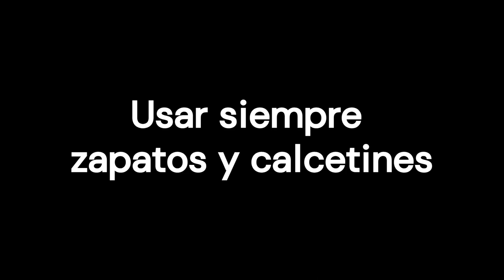Pie diabético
De las preguntas que surgen tras un diagnóstico de diabetes tal vez algunas tengan que ver con el miedo a perder un dedo, un pie o una pierna. Pero con un buen cuidado de pies y control de glucosa en sangre se puede conjurar el peligro de amputar.
Capítulos:
0:00 Intro
0:33 ¿Cómo puede afectar la diabetes a los pies?
1:42 ¿Cómo mantener los pies sanos?
3:09 Lavarse los pies a diario
3:40 Limarse los callos
4:27 Cortarse las uñas rectas
5:03 Usar siempre zapatos y calcetines
6:21 Proteger los pies del calor y el frío
7:05 Mantener el flujo sanguíneo en los pies
7:52 Pedir que el médico revise los pies en cada visita
8:57 Acudir al médico de inmediato